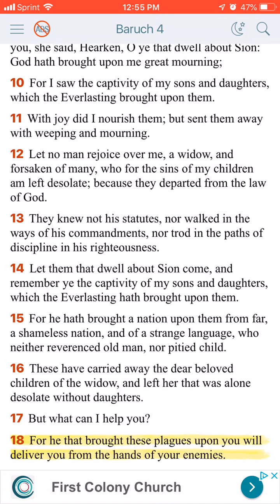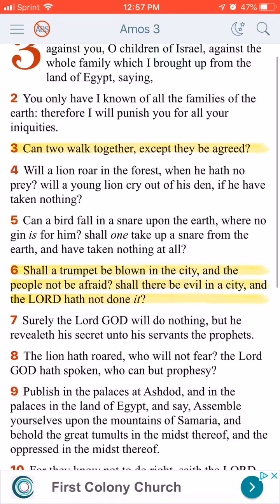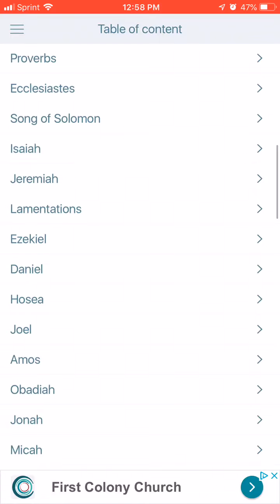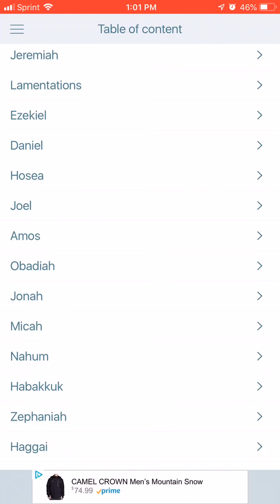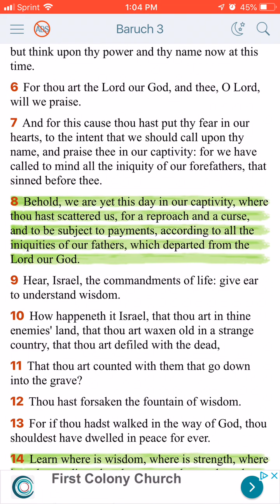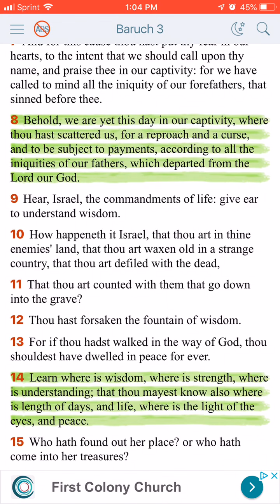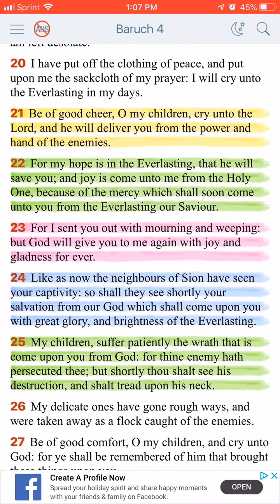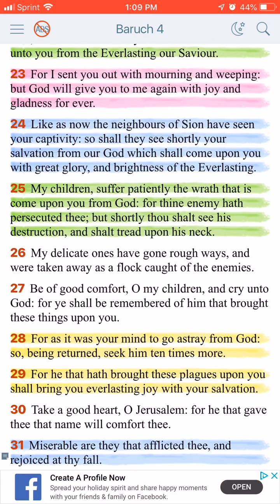Hebrew Israelites Problem Reaction Solution